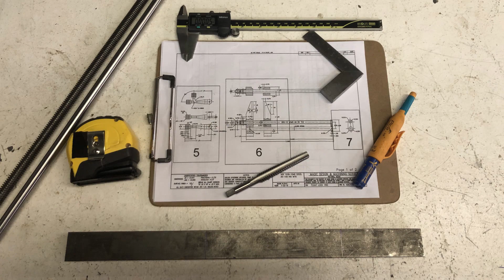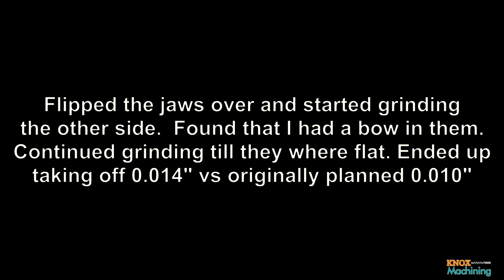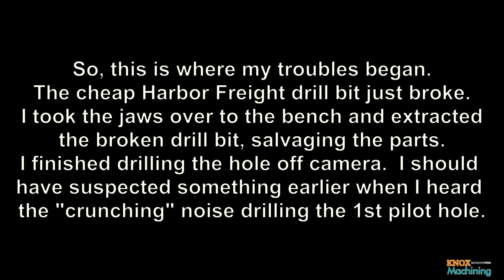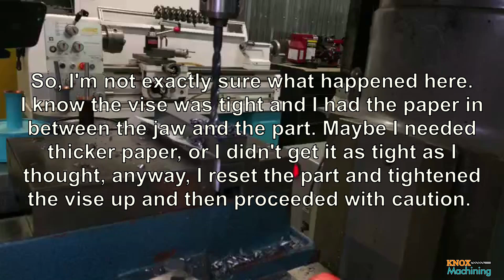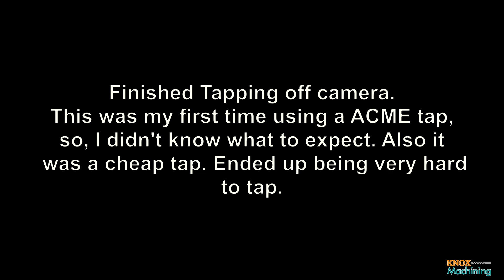Making a Float Lock Drill Press Vise - Part 2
This is Part 2 of a multi part series on making a float lock drill press vise.  This is based on mrpete222 videos and drawings available by Ken.
My vise will have a 6" jaw and will be around 16 to 18" in length.  I'm also using a 1/2" ACME screw.